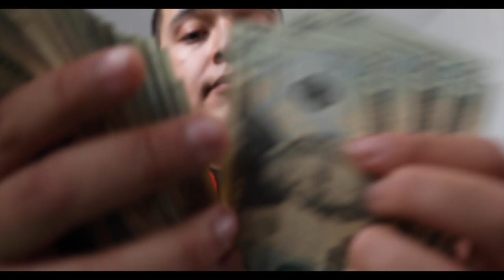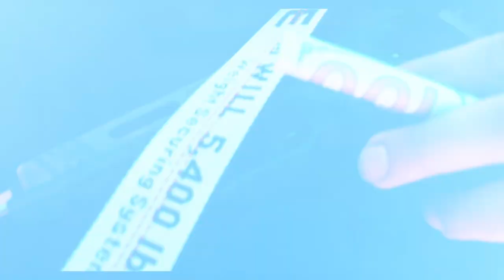Ya I Heard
directed and edited by @life_with_dom_

produced by EvolBeatz
mixed and mastered by INOVASHUN Studios